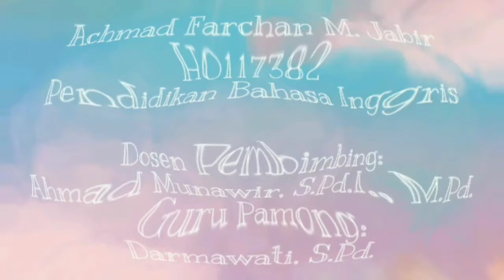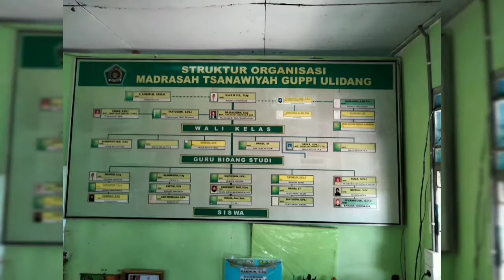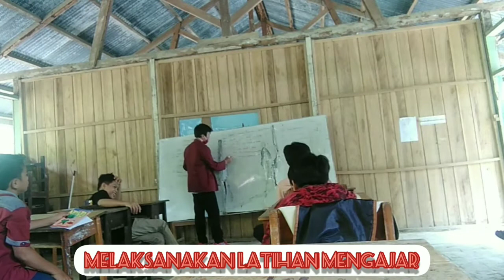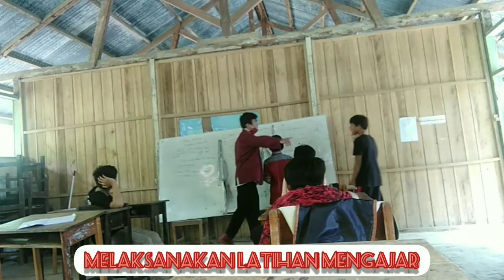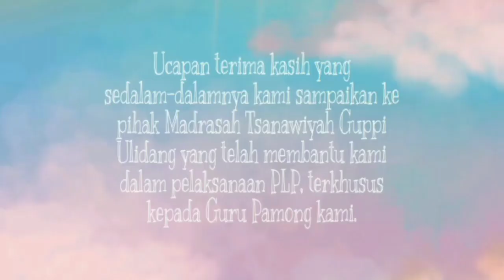ACHMAD FARCHAN M. JABIR H0117382 PLP FKIP UNSULBAR TAHUN 2020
Nama     : Achmad Farchan M. Jabir
N I M      : H0117382
Prodi      : Pendidikan Bahasa Inggris
Sekolah Tempat PLP : MTs. Guppi Ulidang
Berikut adalah video proses pelaksanaan PLP Fakuktas Keguruan dan Ilmu Pendidikan tahun 2020.